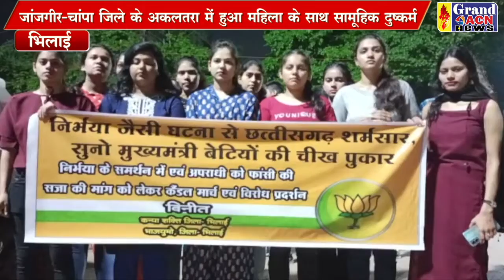भाजयुमो विरोध Santosh Sharma